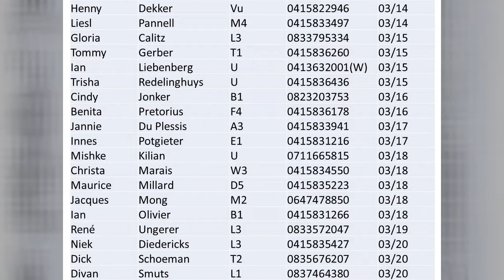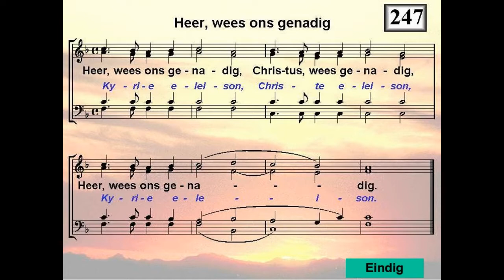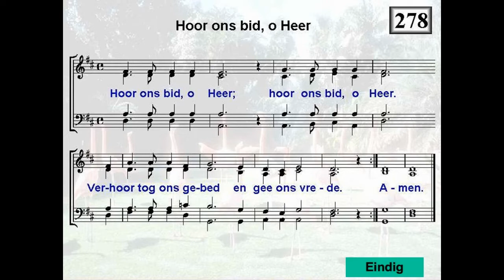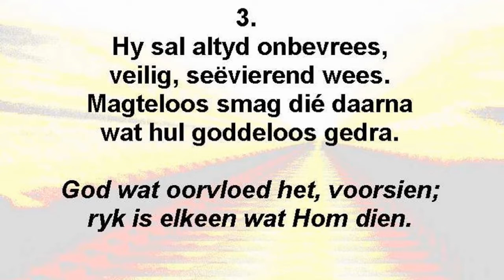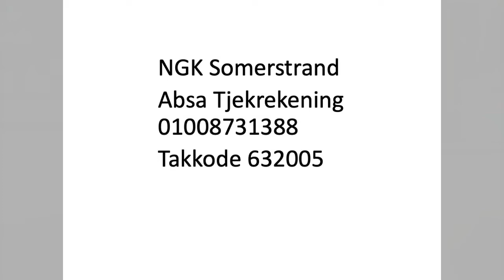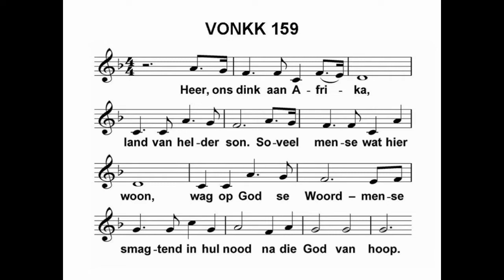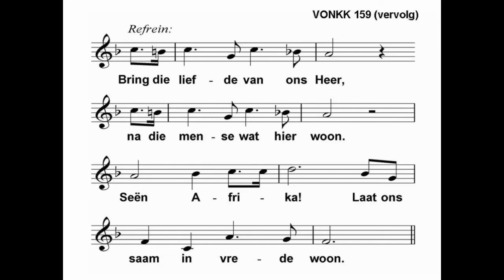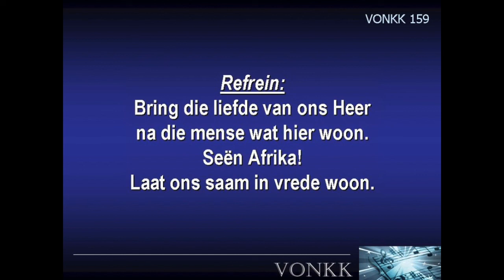Ons is God se handewerk - Efesiërs 2:1-10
Die kinders van God loop altyd die gevaar om opgeslurp te word deur die kultuur van die dag. Om te vergeet dat hulle kinders van die gehoorsaamheid is. Dat hulle weer vasval in hulle sondige begeertes soos die kinders van die ongehoorsaamheid. Daarom herinner Paulus die Efesiërs aan die feit dat hulle God se meesterstuk is, geskep vir die uitnemende projekte wat Hy vir hulle beplan het. Familiediens Sondag 14 Maart 09:00.